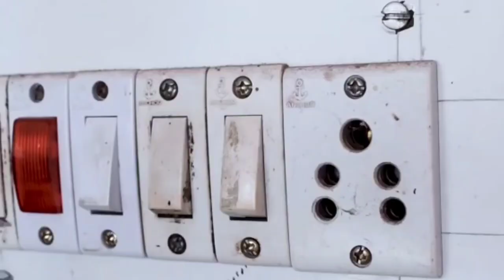we miss you ...Mr. Dolu.....jena bhi tha maa samlei ,bhal bhabe rakhi thaun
MR Dolu ସବକୁ କଂଦେଇ ଦେଲା